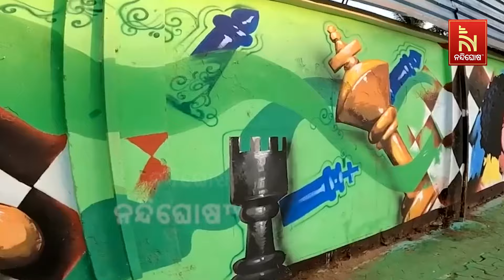ହକି ଖେଳ ପାଇଁ ଓଡିଶା ସରକାରଙ୍କ ତରଫରୁ ଉଠାଯାଇଥିବା ପଦକ୍ଷେପ ନେଇ କ’ଣ କହିଥିଲେ ଦାମ ରାଉତ ?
* DishTV Channel No: 1367
* Airtel Digital TV Channel No: 611
* TATASky Channel No: 1779
* hathw@y Channel No: 731
* Ortel Channel No: 707
* Videocon d2h Channel No: 840
* SITI Channel No: 17 & 458
* GTPL Channel No: 719
* SUN Direct Channel No: 667
* Asianet Channel No: 219